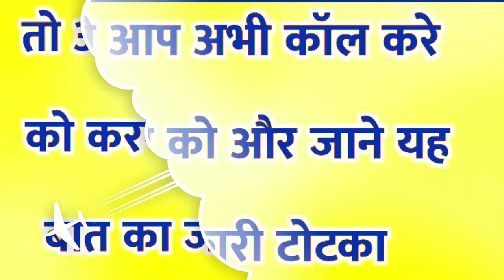सबसे अचूक प्रयोग प्रेमिका को हमेशा के लिये अपना बना देगा यह मंत्र प्रयोग Vashikaran Upay